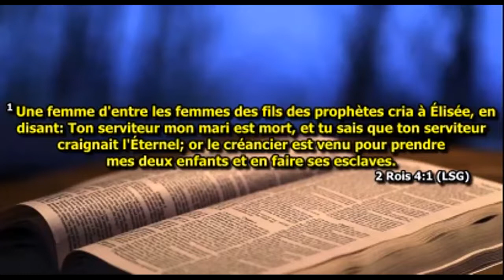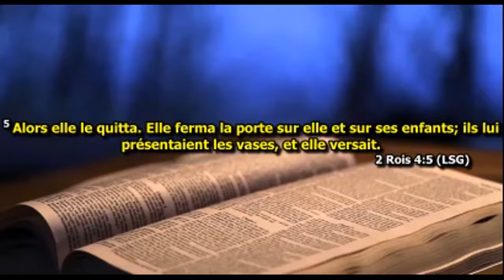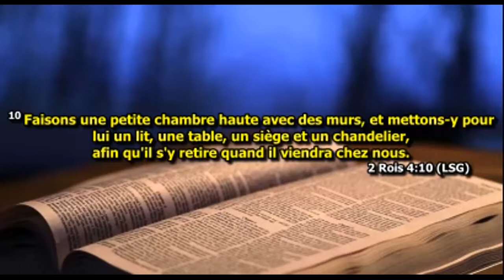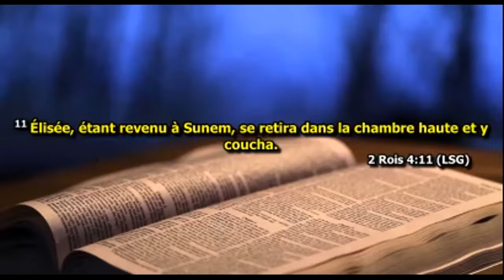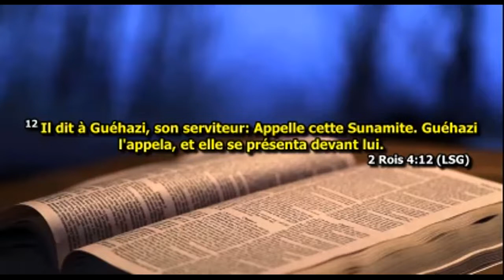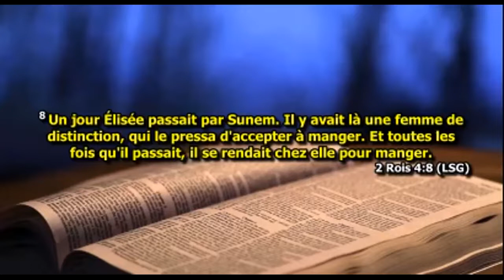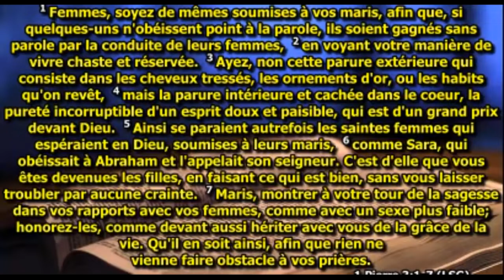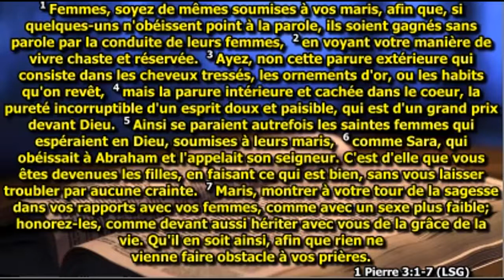Bible Study 2-14-2022